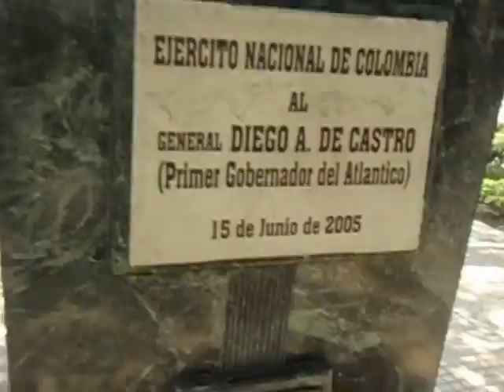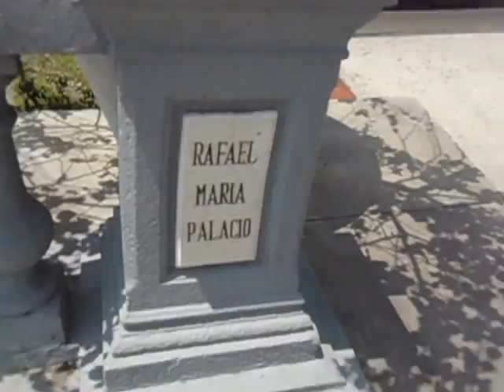Parque de Los Fundadores/ Bulevar Central del Prado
Parque de Los Fundadores en el antiguo Bulevar Central del Prado, remodelado, restaurado y bellamente ornamentado y mantenido ppor la empresa Gases del Caribe, un oasis, de frescura, sombra y bella naturaleza en el barrio El Prado, primer barrio urbanizado de Colombia y patrimonio arquitectonico de la nación.